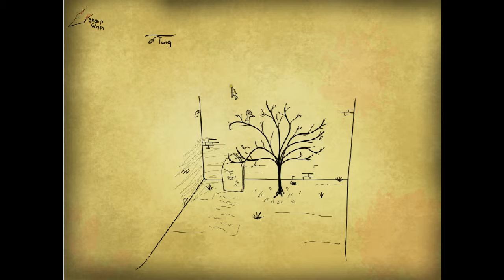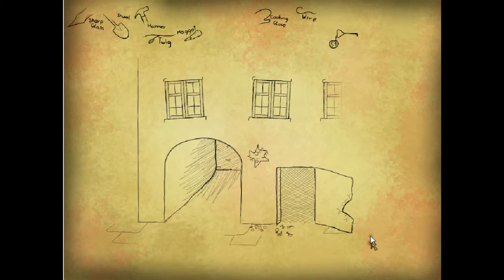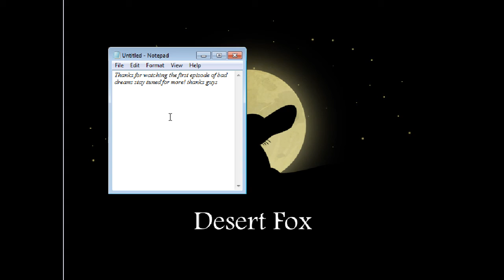Bad Dreams|Butcher|Ep.1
Gamertag: BakerBomB2000
Lets get 5 likes for the next episode!
XD